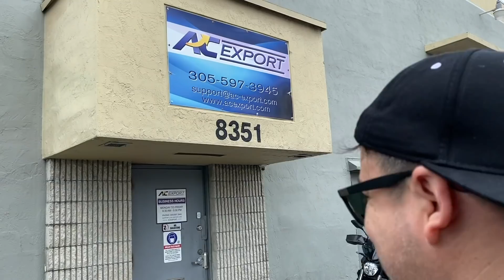NANDO DE LA GENTE EN YOUTUBE | NELSON ARRIETA | PODCAST | EP 12 | COMEDIA | WEBSHOW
Nelson Arrieta le cuenta a Nando de la Gente que se tarda mucho en el sexo...